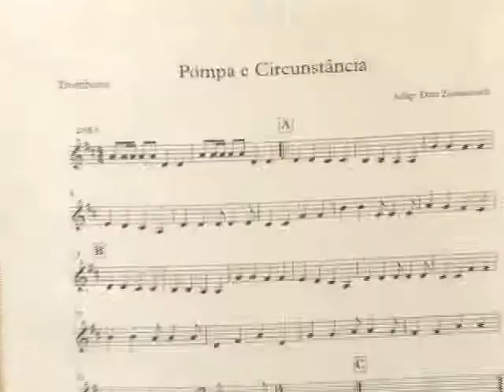TV Ara - Banda Marcial de Araraquara está com inscrições abertas